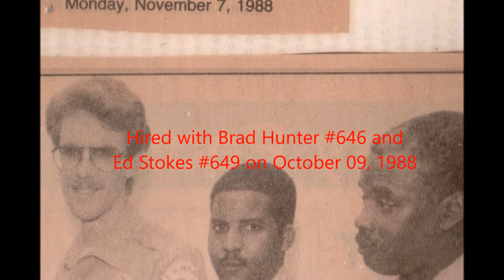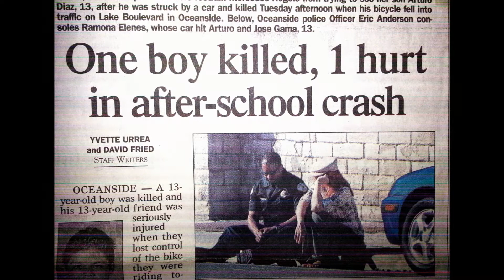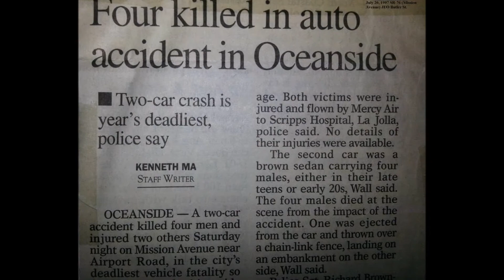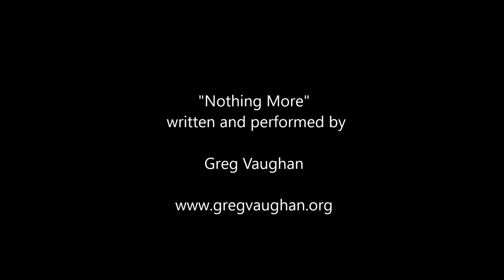The End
The time has come to call it an end. I did the best that I could for the families involved, and for that I leave with a clear mind.